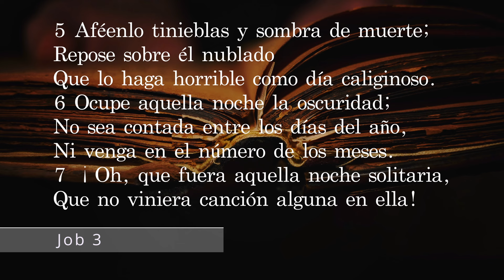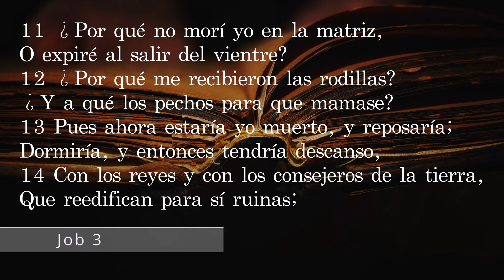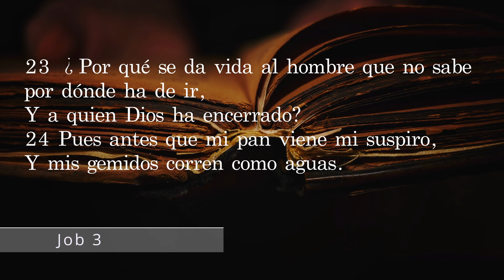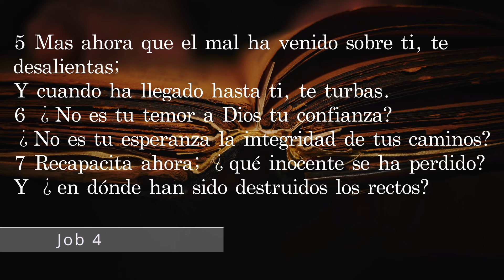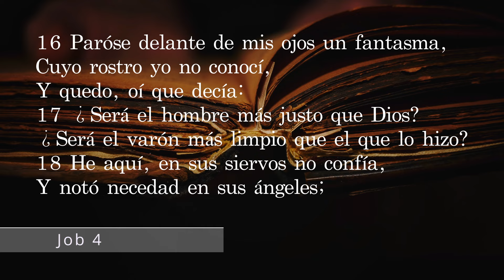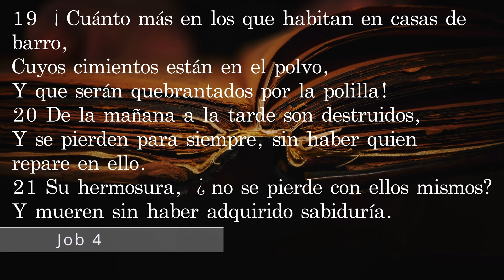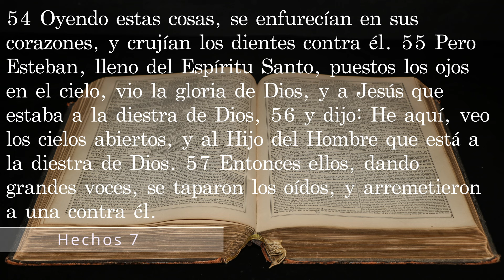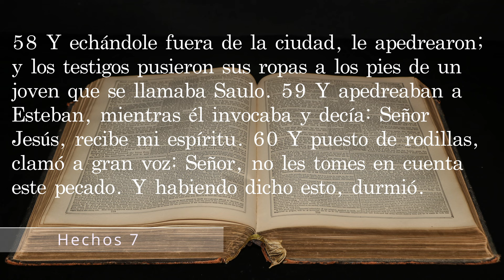Día 176. Plan de lectura de la Biblia en 365 días.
Capítulos:
00:04 Día 176
00:06 Job Capítulo 3
02:36 Job Capítulo 4
05:04 Hechos Capítulo 7:22-43